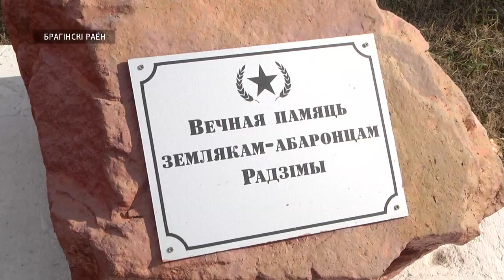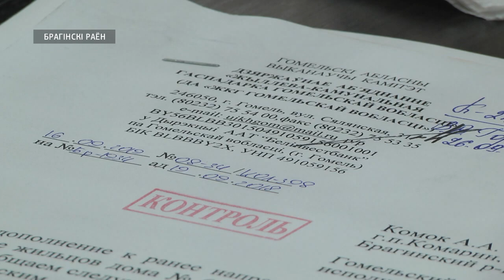Приём в Брагине